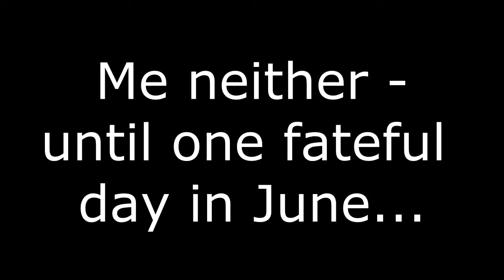Random warzone with 7 troopers and 1 gunslinger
Who needs lightsabers anyway?

Recorded on The Red Eclipse on 24/06/2012

Soundtrack: Joe Esposito - You're the Best